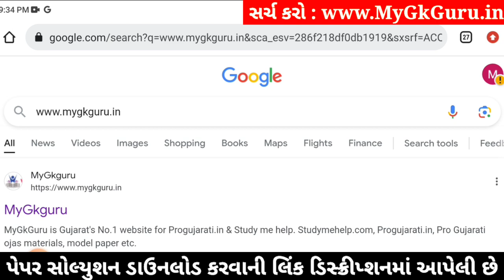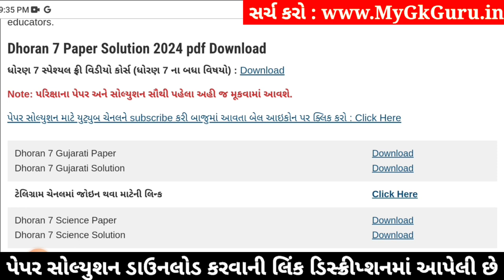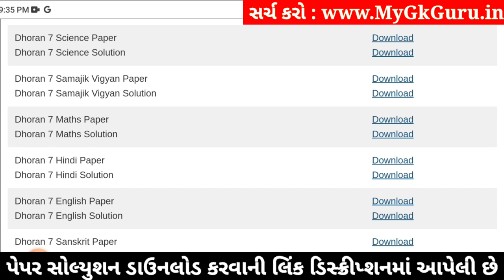Std 7 samajik vigyan paper solution 2024 80 marks, Dhoran 7 samajik vigyan paper solution 2024 std 7